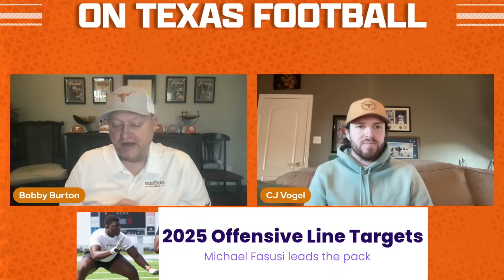Should Texas Be Concerned About a 2025 FLIP?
Bobby Burton and CJ Vogel discuss 2025 recruiting targets for the Texas Longhorns, if KJ Lacey is on flip watch and more on this week's Recruiting Breakdown!

Timestamps:
00:00 - Start
0:48 - Remaining 2024 targets
1:43 - KJ Lacey flip concern?
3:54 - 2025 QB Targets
5:31 - AD: Mark Saunders
6:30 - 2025 Running Back Targets
8:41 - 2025 Wide Receiver Targets
11:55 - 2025 Tight End Targets
14:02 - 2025 Offensive Line Targets
16:52 - AD: Mark Saunders
17:30 - Junior Day
19:25 - Wrap Up